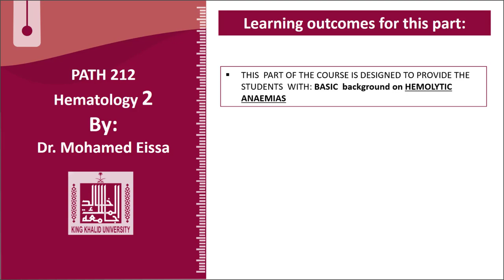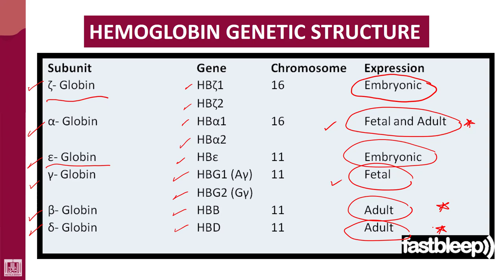Hematology - 2 | U1-L20 | Genetics of hemoglobin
Lecture - 20 : Genetics of hemoglobin
1- Subunits
2- Genes
3- Chromosomes